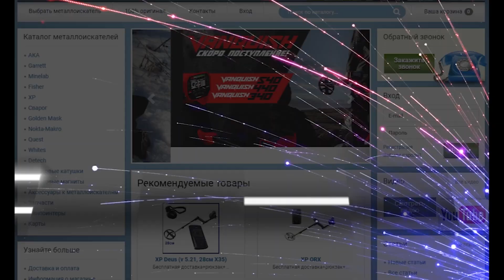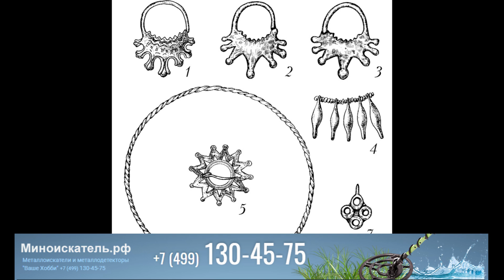Височные кольца восточных славян! История развития ювелирных изделий в древней руси!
ttps://миноискатель.рф - Магазин металлоискателей и всего, что нужно для копа! Консультация. Опыт более 10 лет.

Поддержка канала! Средства пойдут на покупку летней зубастой резины на НИВУ.

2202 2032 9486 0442 карта СБ
Славянские женщины подвешивали височные кольца к головному убору на лентах или ремешках. Иногда кольца вплетали в волосы. История восточных славян, расселение по московскому региону вятичей и других племён.